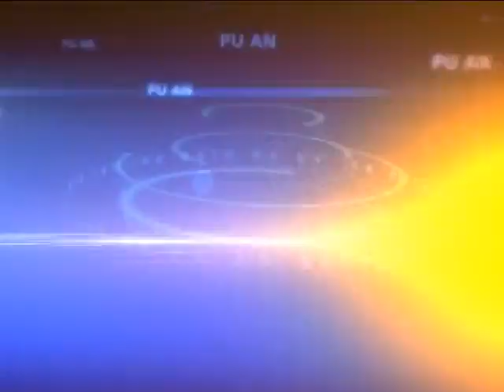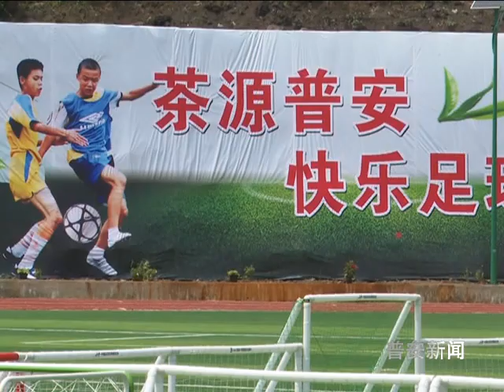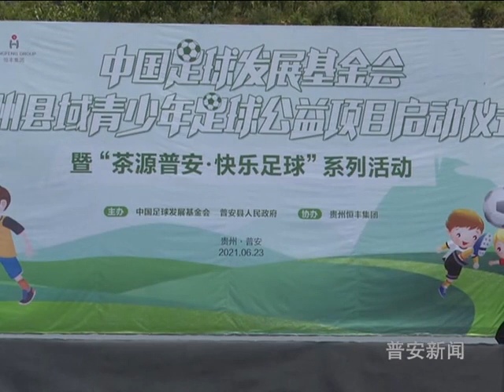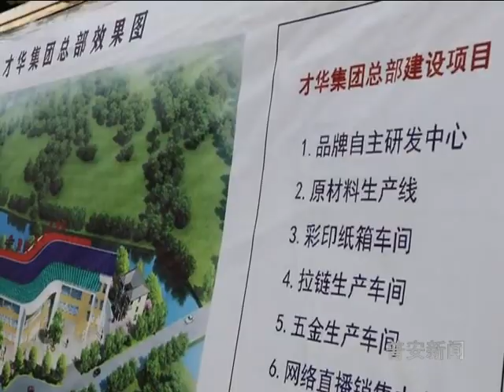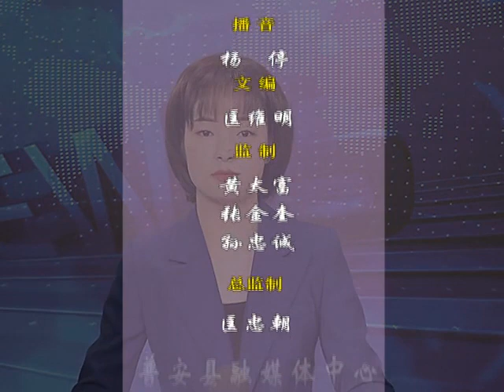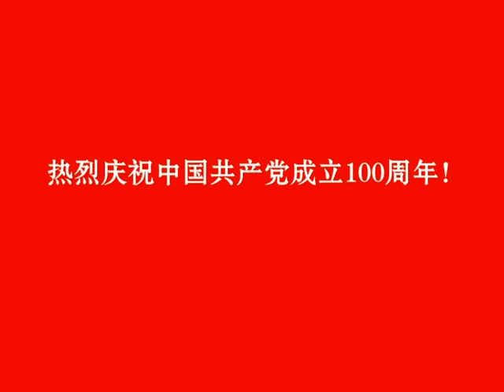普安新闻2021-06-24